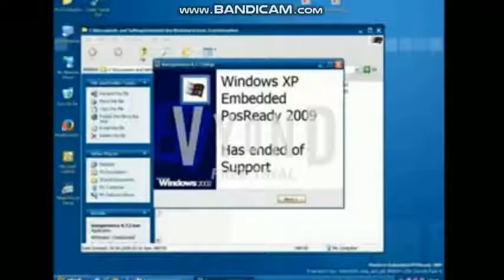windows xp embedded posready 2009 end of support